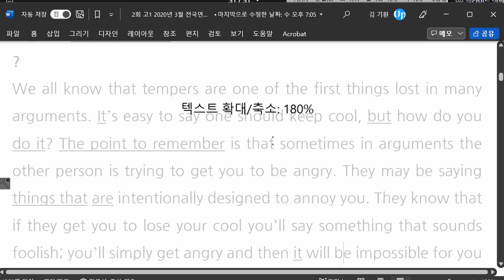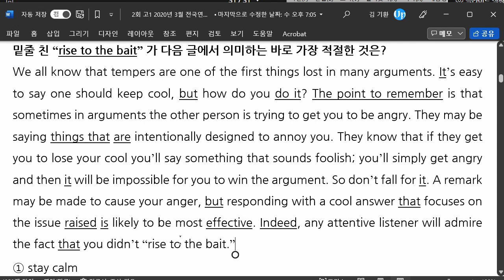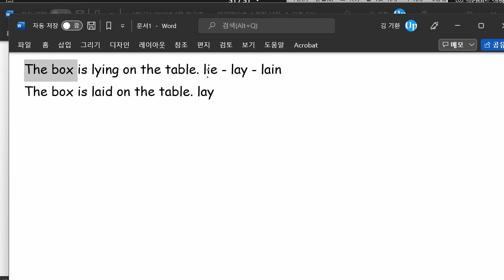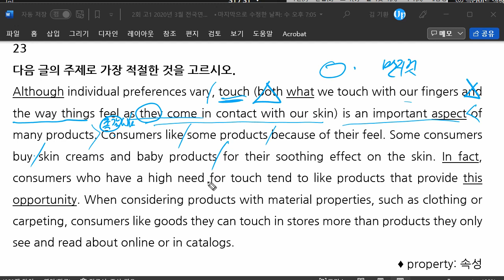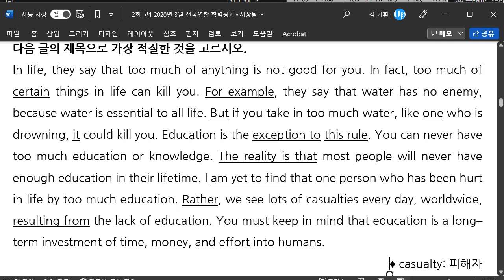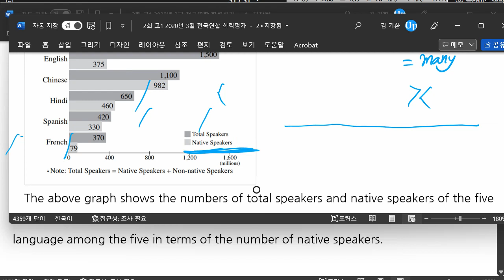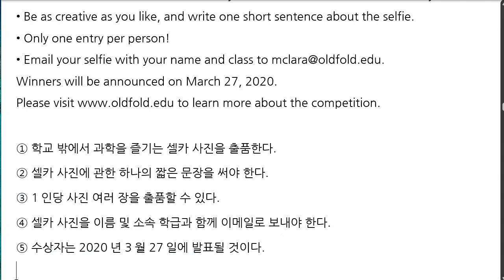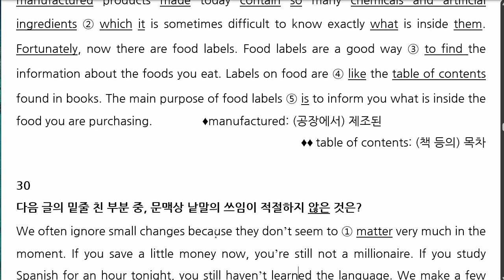중3 2022 02 14 모의고사 풀이